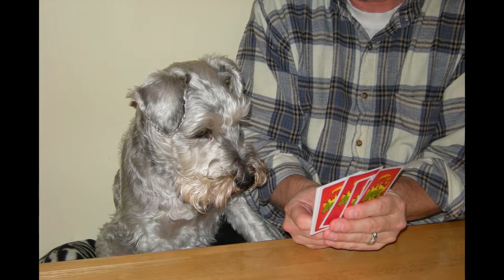Rainbow Connection for my dogs in heaven.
I used to sing this in kermits voice for my dogs, Here's to Wilson and Napolean RIP my friends.